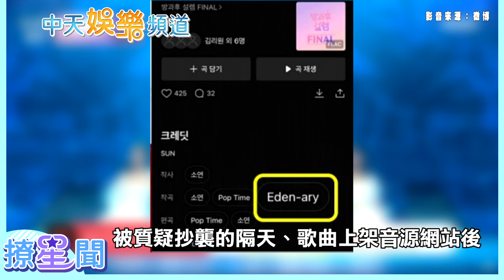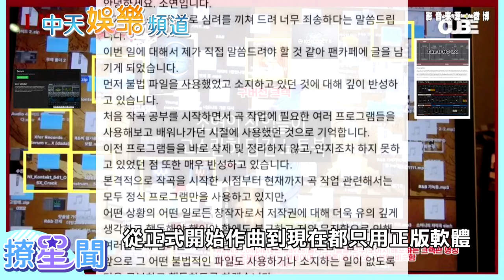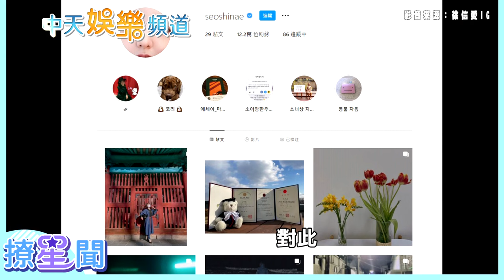【IDOL難為】女團(G)I-DLE壞事連環爆！ 小娟涉抄襲致歉 穗珍遭控霸凌退團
(G)I-DLE是韓國Cube娛樂旗下女團，2018年才出道2周就拿下音樂節目冠軍，前途看好。然而至今才短短4年，穗珍先因遭控霸凌而退團；小娟則用盜版軟體跟疑似抄襲，導致創作才女形象全毀，讓314即將回歸的(G)I-DLE，再度站在輿論刀口上。

新聞更新：
2022/3/5 CUBE發出聲明表示已與穗珍解除合約。關於去年的霸凌爭議，公司與穗珍曾對最初爆料的網友，以散播虛假消息，名譽損毀等為由提起訴訟，但最終得到了不送檢(被告無嫌疑)的判定結果，公司尊重調查結果。